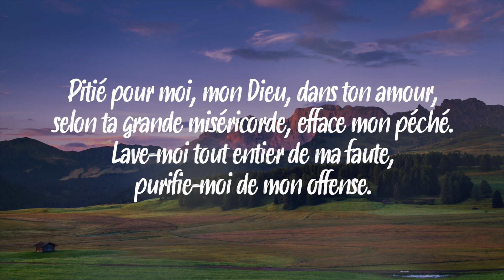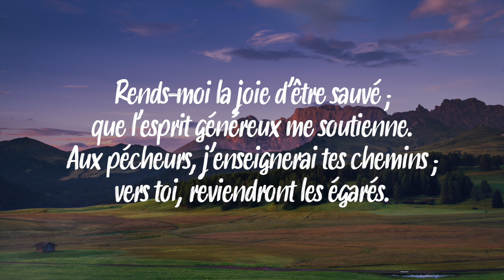Psaume 50 (51) Crée en moi un cœur pur, ô mon Dieu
Chant : PSAUME
R/ Crée en moi un cœur pur, ô mon Dieu. (50, 12a)

Pitié pour moi, mon Dieu, dans ton amour,
selon ta grande miséricorde, efface mon péché.
Lave-moi tout entier de ma faute,
purifie-moi de mon offense.

renouvelle et raffermis au fond de moi mon esprit.
Ne me chasse pas loin de ta face,
ne me reprends pas ton esprit saint.

Rends-moi la joie d’être sauvé ;
que l’esprit généreux me soutienne.
Aux pécheurs, j’enseignerai tes chemins ;
vers toi, reviendront les égarés.

Merci à Immaculée Muhigi
 & Frédéric Vauthier

🙏🏻 Merci aux chanteurs, musiciens compositeurs de nous permettre de louer et de prier avec ces beaux chants. 🌿

💠💠 Cathoglad music est une des chaines de [Cathoglad Parole & Evangile du jour] et existe afin de créer des visuels graphiques propres et permettre le rayonnement des chants catholiques. Seuls les chants n'ayants pas des vidéos HD sur Youtube ou sans paroles seront mis en ligne. 💠💠

🔵Découvrez la chaine principale avec plein de petites pépites chaque jour autour de la parole de Dieu !